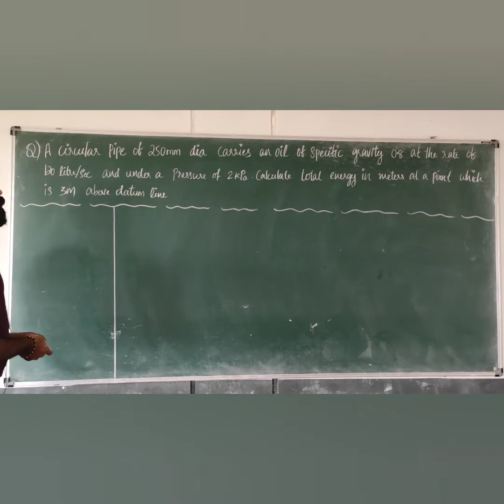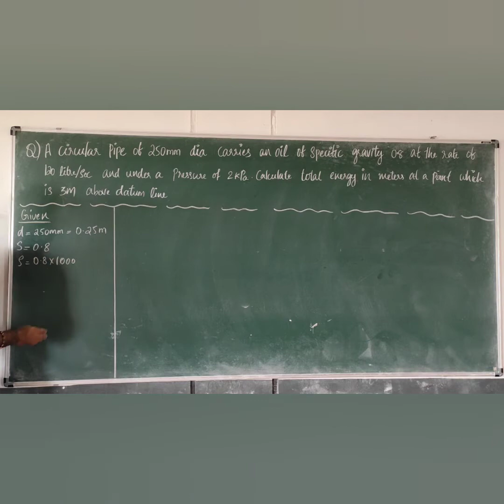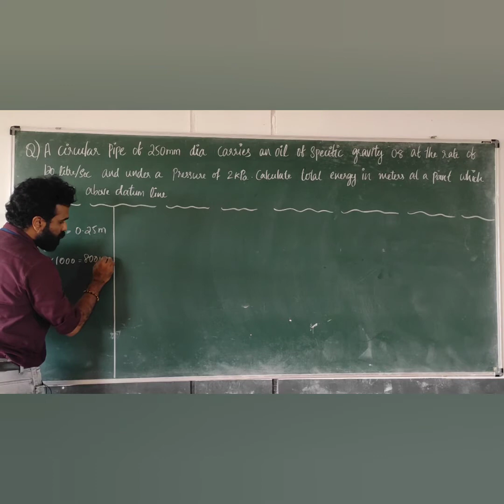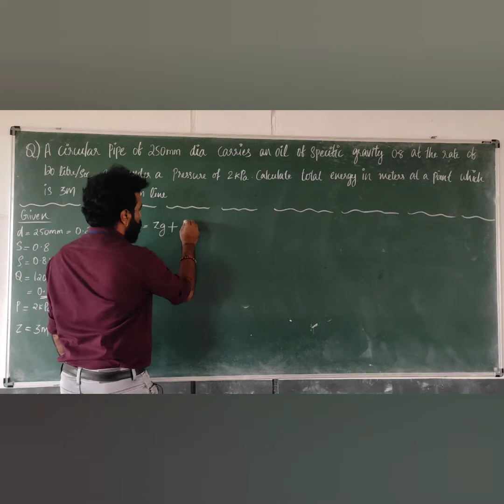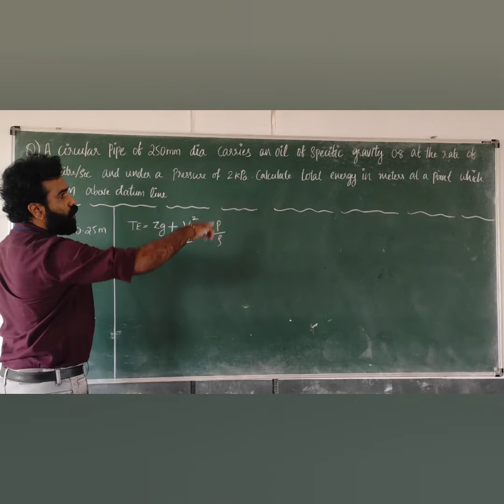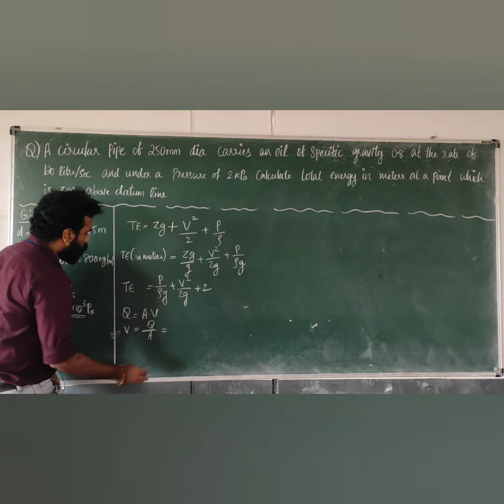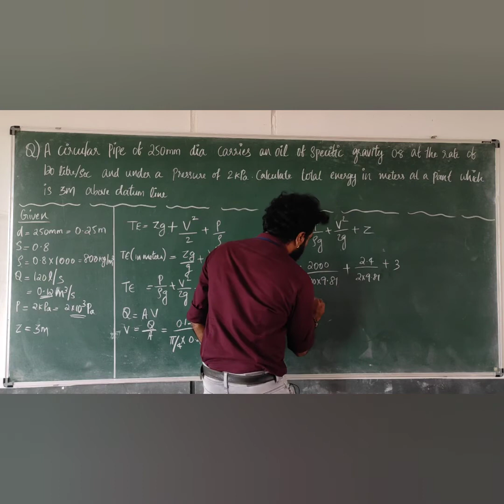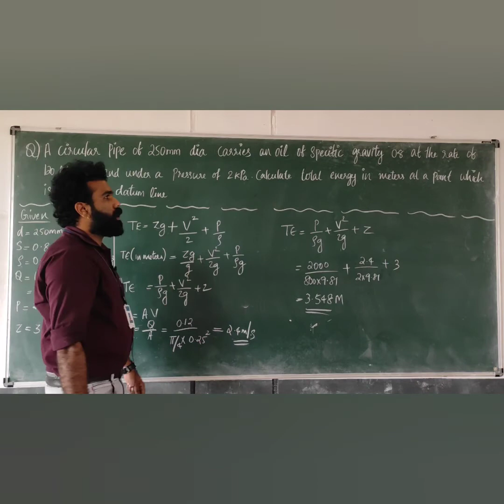Fluid Mechanics and Pneumatics- Module 2( Part 3)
Problem on total energy...